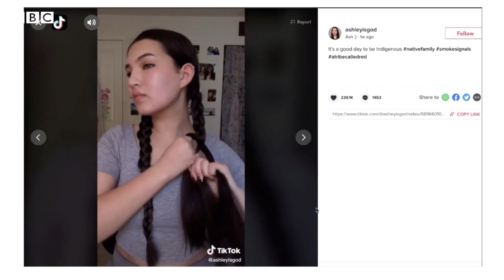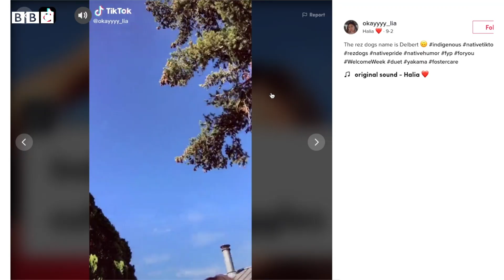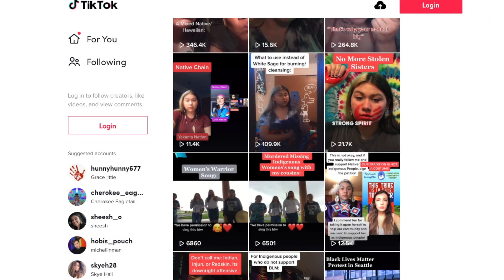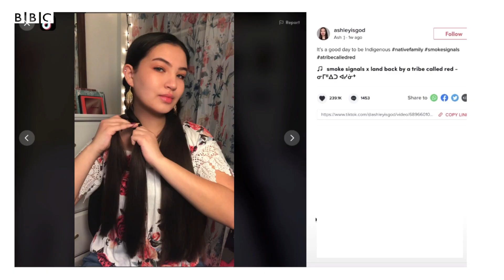CELEBRATING Native American Heritage Month - BBC My World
Throughout the month of November, Indigenous people have been celebrating Native American Heritage Month. These 4 young Native content creators spoke to BBC My World about what the month means to them, and how they have been using their platforms to celebrate their culture and raise awareness about issues impacting their communities.

With thanks to @asheisgod @kobykpb @okayyy_lia on TikTok.